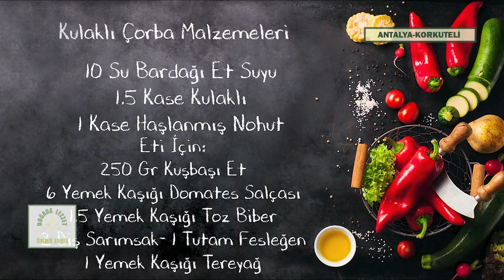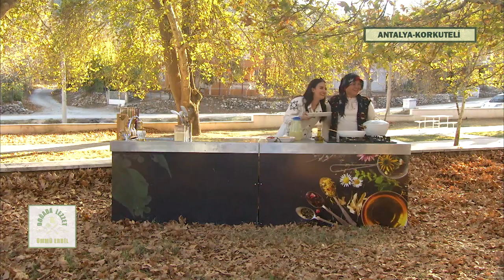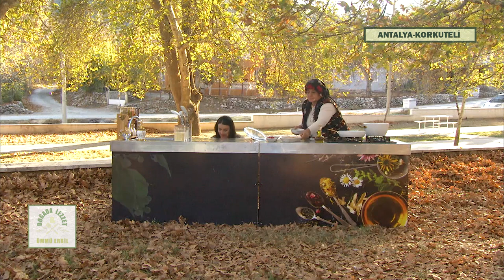Ümmü Erbil İle Dogada Lezzet - 4. Bölüm - Yeşilyayla Korkuteli | ANTALYA Part 1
Ümmü Erbil'in Hazırlayıp Sunduğu Dogada Lezzet Programı 4.Bölümünde Sizler için Bu Hafta  Antalya Korkuteli Yeşilyayla Mahallesinin bütün güzelliklerini ve lezzetlerini ekranlarınıza taşıyor.
Korkuteli Yeşilyayla Yöresinin Meşhur Yemekleri ; Kulaklı Çorba,Keşkek ve İrmik Tatlısını Mahallenin Hanımları Sizler Ümmü Erbil ile Doğada Lezzet programında hazırladılar.

sarkılarımızı dijitallerde